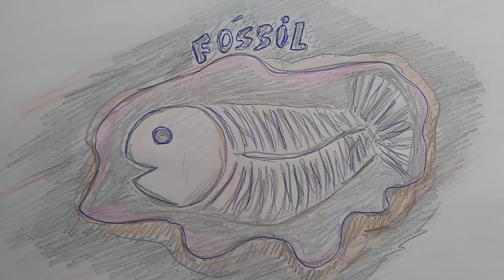O que seria um Fóssil ? Jardim Jacira, Itapecerica da Serra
Complemento para aula. Consulta Enciclopédia Net.